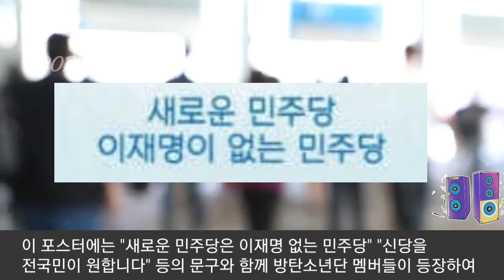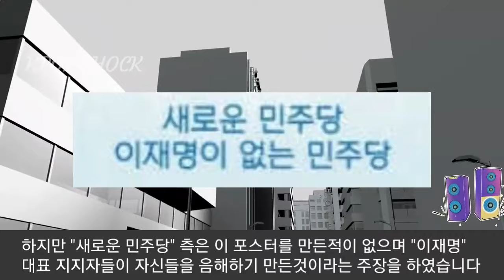[방탄소년단] 선거철 정치권 "방탄소년단 끌어들이더니 역풍" (Netizens condemn opposition parties harshly for using BTS)